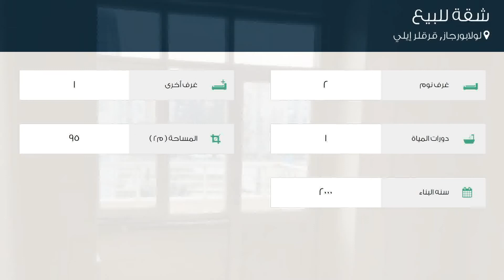شقة للبيع في شارع Rütşü Akın Caddesi, لولابورجاز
تفاصيل العرض:-

رقم: 4767161

ميزات:-

2 الغرف, 1 غرف أخرى, 1 عدد دورات المياه, 2000 سنة البناء, سكني, صالة